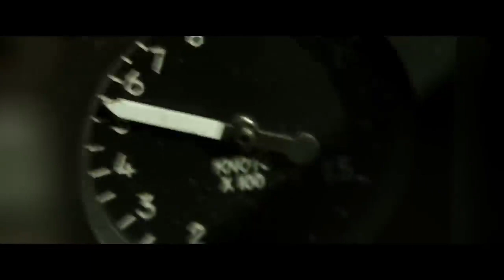Фильм Топ Ган: Мэверик 2020 Top Gun: Maverick в HD смотреть трейлер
Смотреть полный фильм Топ Ган: Мэверик (2020) онлайн в хорошем HD 720p  качестве  бесплатно и без регистрации.

О сюжете фильма: Смотрите официальный трейлер Top Gun: Maverick с Томом Крузом в главной роли. В театрах 2020 года.

Paramount Pictures, Skydance и Jerry Bruckheimer Films Present Top Gun: Maverick. В главных ролях Том Круз, Майлз Теллер, Дженнифер Коннелли, Джон Хэмм, Глен Пауэлл и Льюис Пуллман. С Эдом Харрисом.

Paramount Pictures Corporation (PPC), крупный мировой производитель и дистрибьютор киносъемок, является подразделением Viacom (NASDAQ: VIAB, VIA), где представлены ведущие мировые медийные бренды, которые создают привлекательные телевизионные программы, кинофильмы, краткий контент, приложения, игры, потребительские товары, социальные сети и другой развлекательный контент для аудитории в более чем 180 странах.